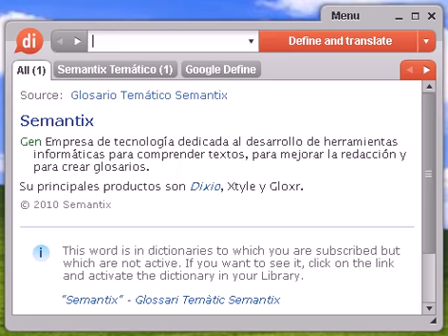Definición de arriñonado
arriñonado, diccionario, definición, significado, español, castellano, dixio, arriñonada, arriñonadas, arriñonados